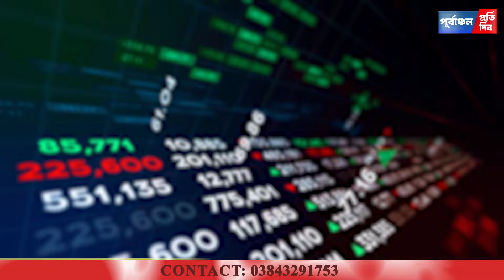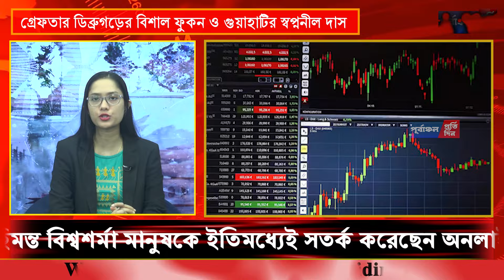অসমে ২২ হাজার কোটি টাকার ভু"য়ো অনলাইন ট্রেডিং স্ক্যা”ম ফাঁস, আট”ক ২।